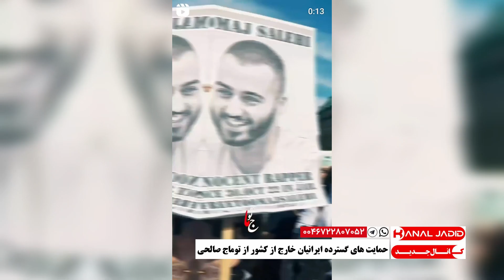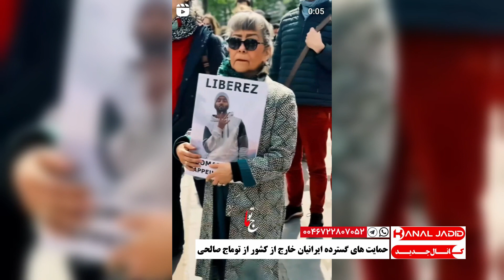حمایت های گسترده ایرانیان خارج از کشور از توماج صالحی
خرداد ۱۴۰۳